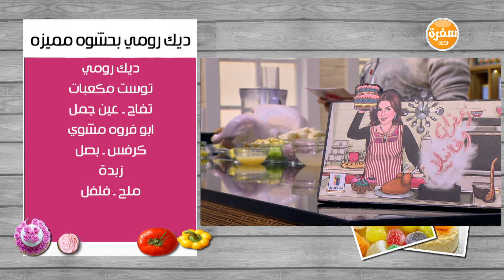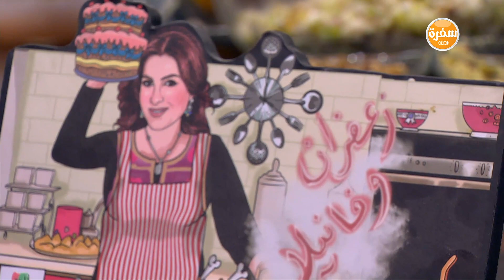ديك رومي بحشوة مميزة | غادة التلي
طريقة عمل ديك رومي بحشوة مميزة مع غادة التلي في زعفران و فانيلا